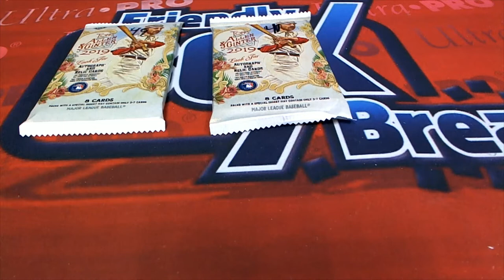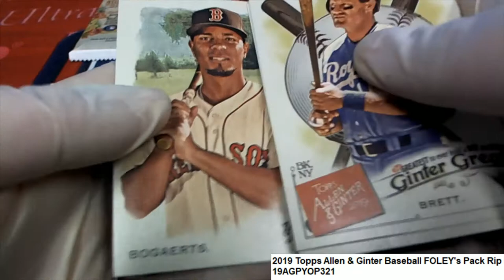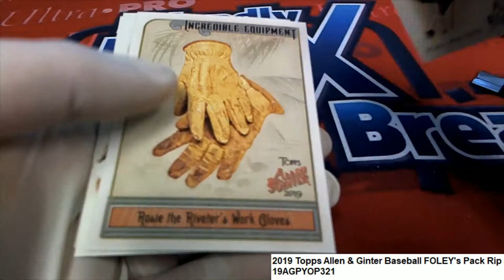2019 Topps Allen & Ginter Baseball Foley's Pack Rip ID 19AGPYOP321